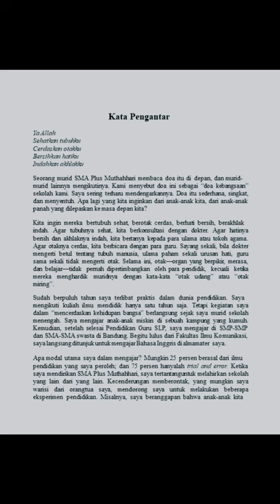Baca Buku | Belajar Cerdas | Belajar Berbasiskan Otak by Jalaluddin Rakhmat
Belajar yang efektif … dalam suasana yang menyenangkan” membawa saya pada konsep Accelerated Learning. Dari literatur yang saya peroleh, saya menyimpulkan lima prinsip akselerasi dalam akronim METIK: Modalitas belajar, peranan Emosi, penggunaan pengaruhpengaruh Tak sadar, pengenalan dan pengembangan Inteligensi majemuk, dan pelibatan sekaligus kedua belahan otak Kanan dan kiri. Semuanya itu akhirnya saya temukan berujung pada pemahaman otak. Dan otak ternyata tidak pernah muncul dalam mata kuliah ilmu pendidikan. Para pendidik, seperti saya, hampir tidak memiliki informasi mutakhir dari penelitian-penelitian otak. Otak memang bukan bidang pendidikan. Otak dipelajari di sebuah sudut kecil fakultas kedokteran— neurologi.

Happy Reading..!
Happy Watching..!

Link Video Baca Buku Lainnya : Shorts

Semoga bermanfaat.!